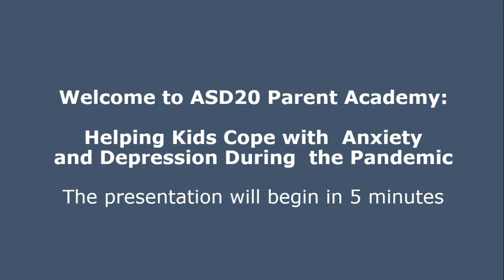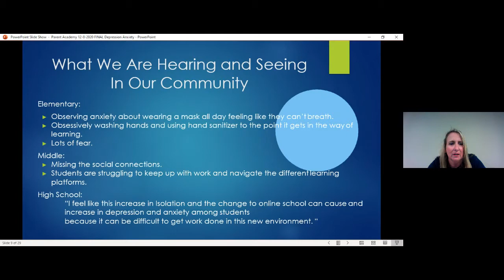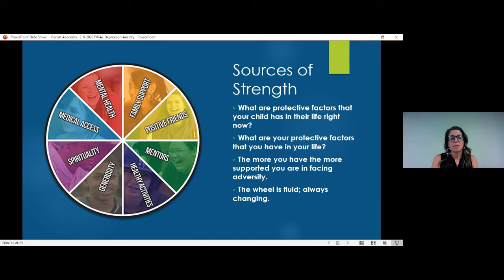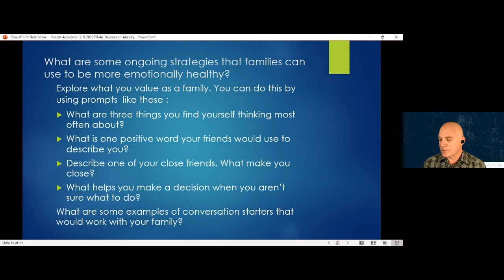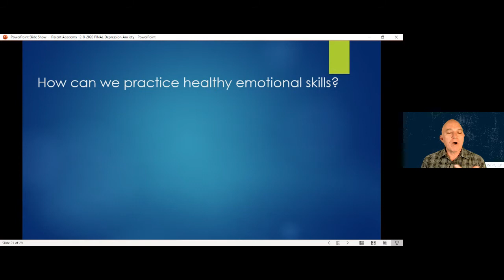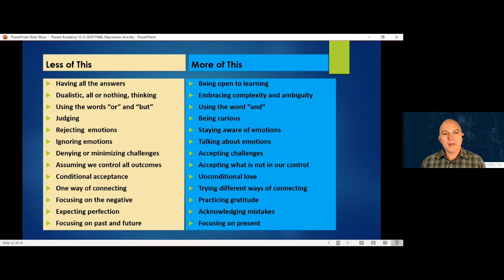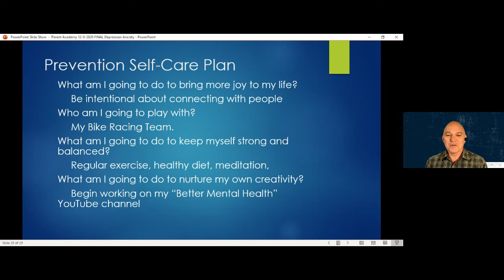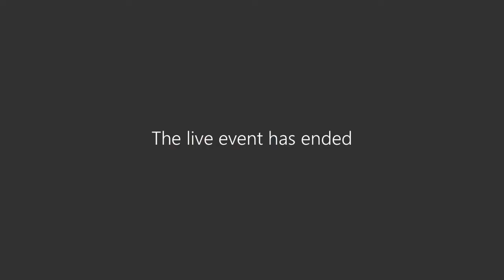Parent Academy, "Anxiety and Depression: How Do We Help Ourselves and Our Children"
Anxiety and depression are common in school-age students. One third of all adolescents will experience an anxiety disorder by age 18, and 17 percent will experience depression. The average age of onset of anxiety is 11 years old. This session will provide parents with information and tools to help their kids cope with, and even prevent, symptoms of anxiety and depression.

Presented by:
ASD20 Mental Health Specialists

Clark Maxon
Retired D20 Administrator